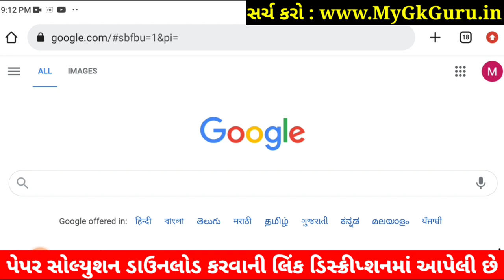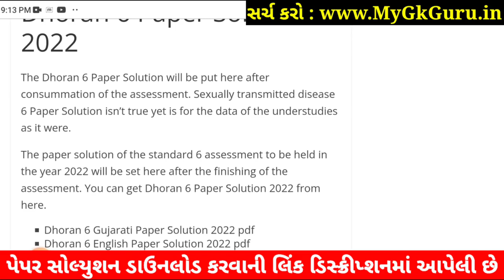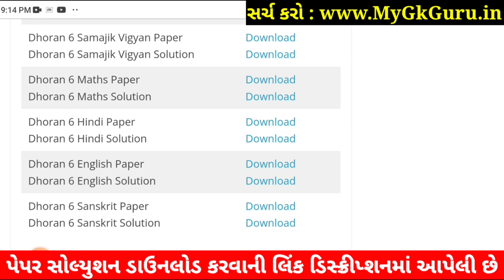STD 6 Sanskrit Paper Solution 2022 80 Marks October Dhoran 6 Sanskrit Paper Solution 2022 STD 6